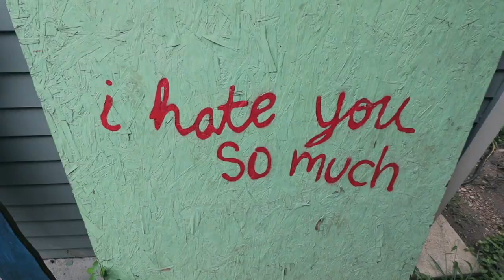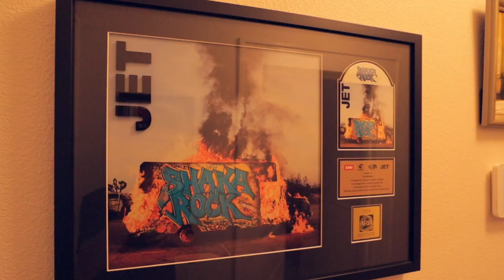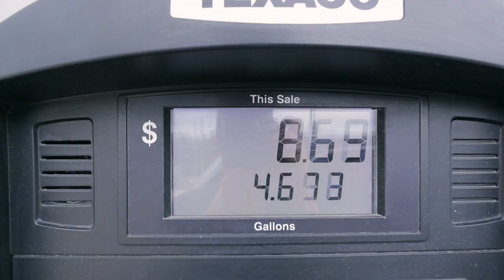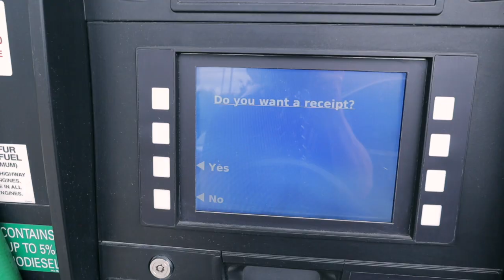Hi, I'm Ryan. Harkrider is my last name. || Harkrider Vlog || Episode 1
Hi, I'm Ryan. Harkrider is my last name.  Welcome to the vlog.

0:30 Harkrider Theme
1:08 One Day At A Time (instrumental)
2:15 Someday
3:22 For A Little While (instrumental)
4:28 Ain't It Peculiar
6:38 As the Streetcars Roll Down St. Charles
7:10 Harkrider Outro Theme

Notable people and things from the vlog:

Chris "Frenchie" Smith- @chrisfrenchiesmith
The Bubble Studio- @the_bubble_studios
Daniel Sahad- @danielsahad
Jacob Gonzales- @jgonzmusic